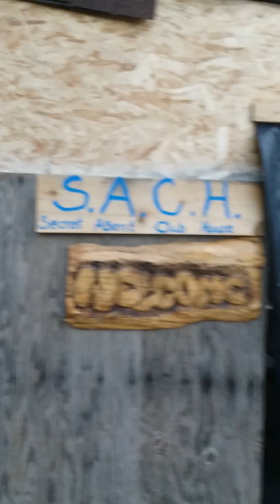A bunch of birds flying around small building, SCARY!!